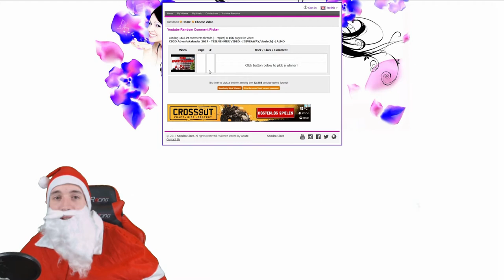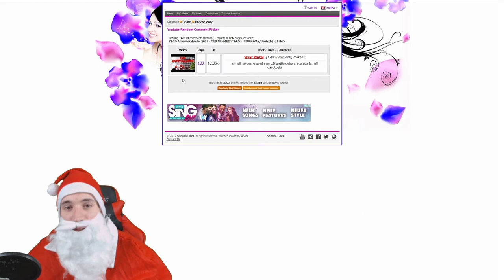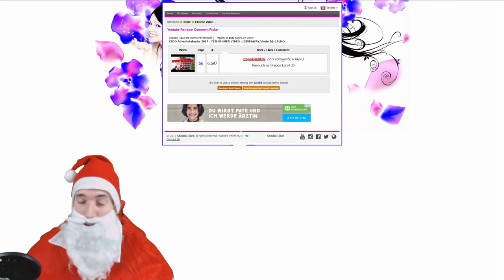CSGO Adventskalender 2017 #10 - schlafen? was ist das?^^ -[GIVEAWAY/deutsch] -|ALMO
(sry, ich hab vergessen dich auch im Video zu erwähnen)

► Mein Equipment